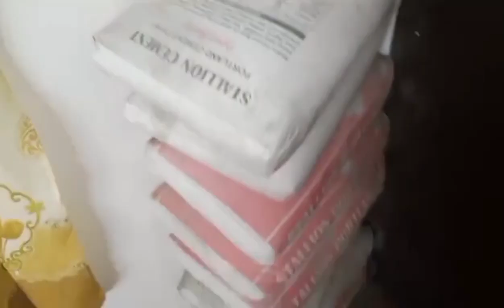MIX VLOGs | BAHAY SERYE🏘️ | KULITAN W/ FAMILY ❤️| NAG SHARE SI @mama bah tv NG KANYANG BLESSINGS❤️